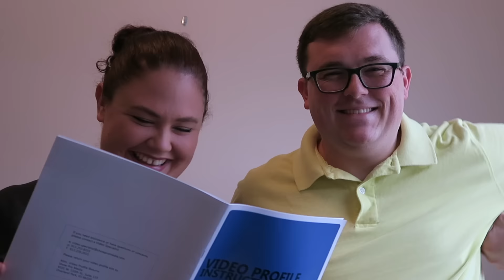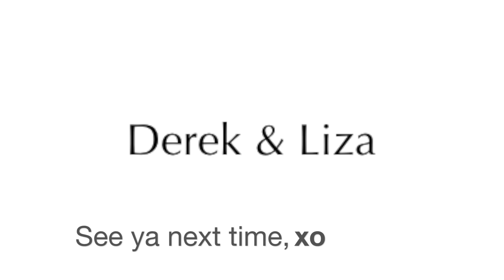FILMING OUR ADOPTION VIDEO PROFILE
This was the most stressful thing out of the entire process for us. We felt like we weren't using the right wording or that we would offend the birth families. We are so happy to finally be done with it! Now we just wait for our home study approval and we are ready to be matched!